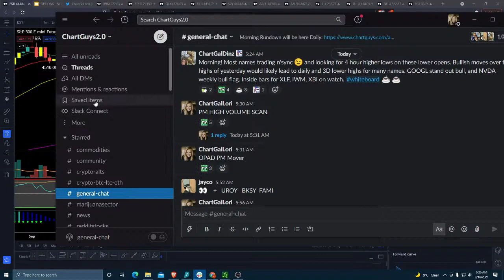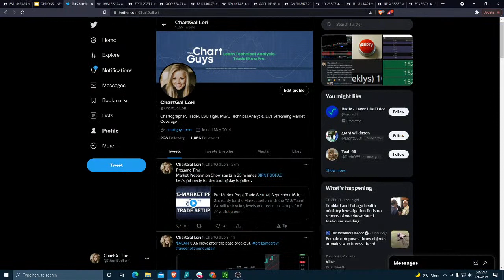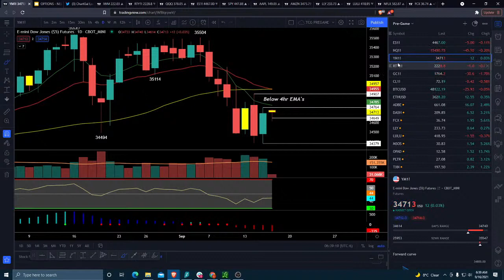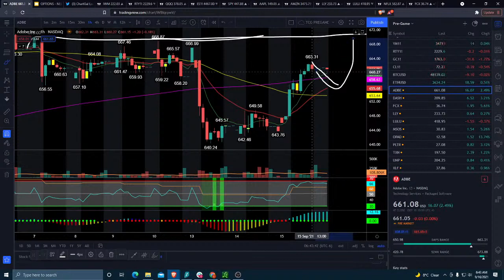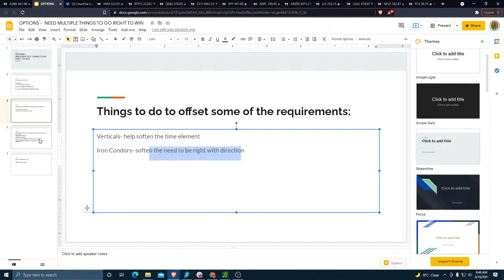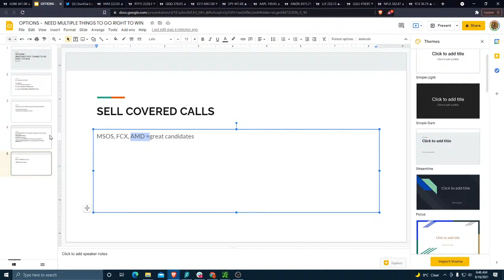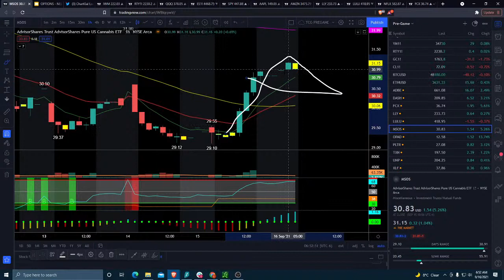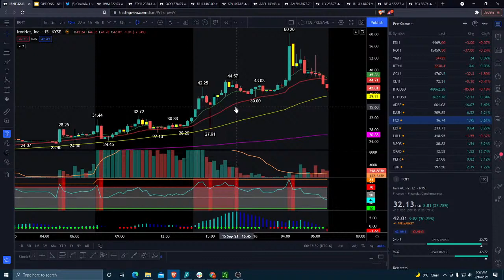Pre-Market Prep | Trade Setups | September 16th, 2021